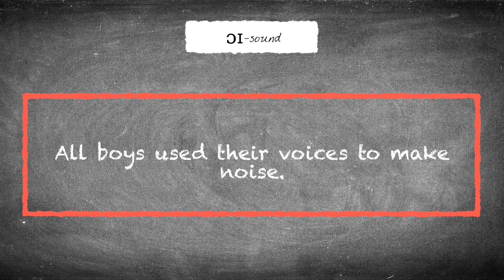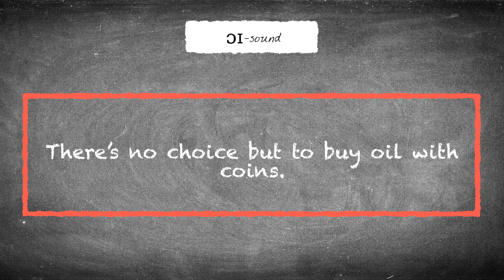Pronunciation - Vowels #16 - b[OY]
Practise your English pronunciation: watch the videos, repeat the sentences and listen back... and if necessary: repeat!